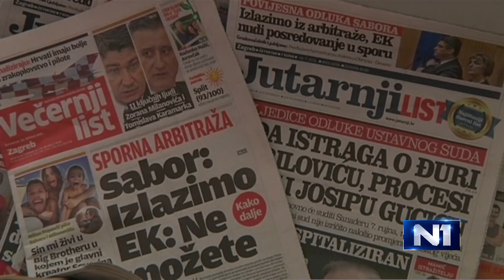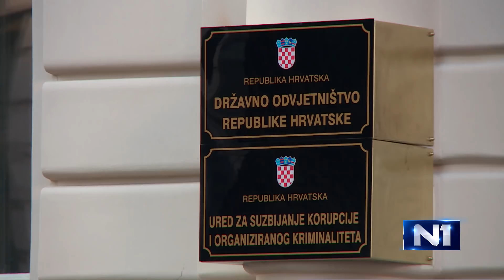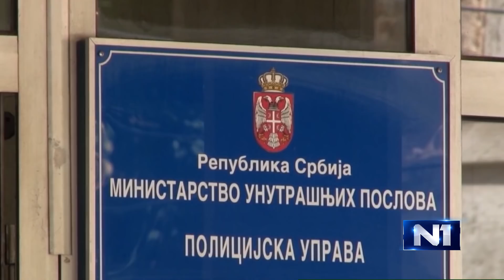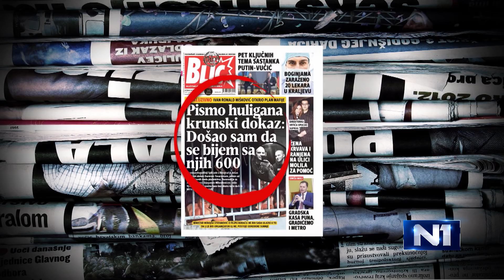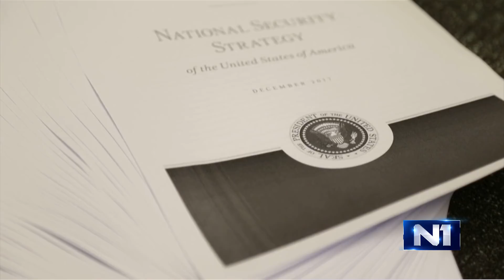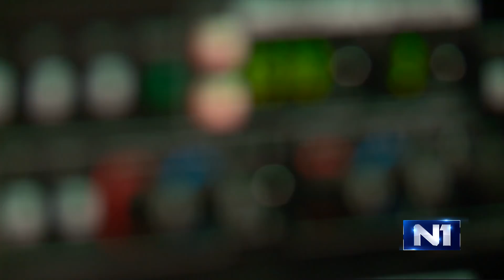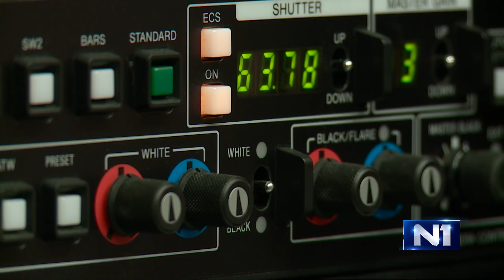DNEVNIK U 18 / ZAGREB / 19.12.2017.